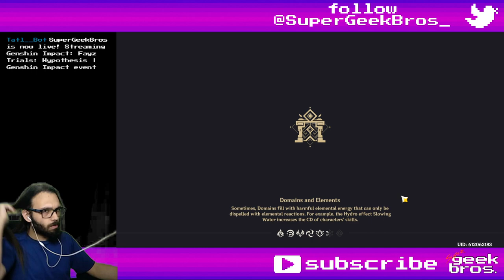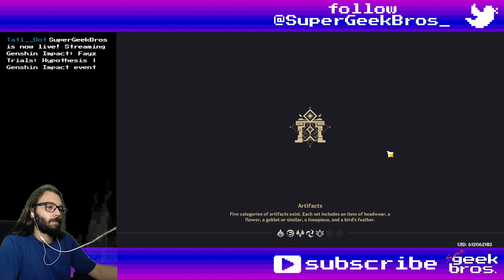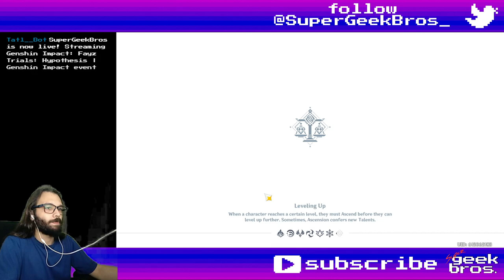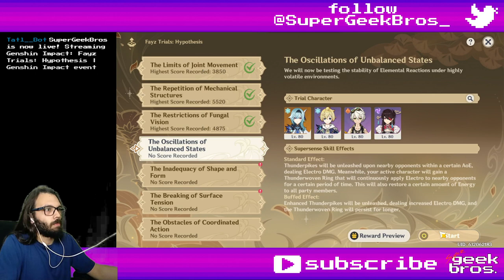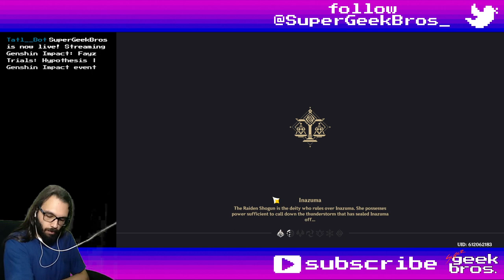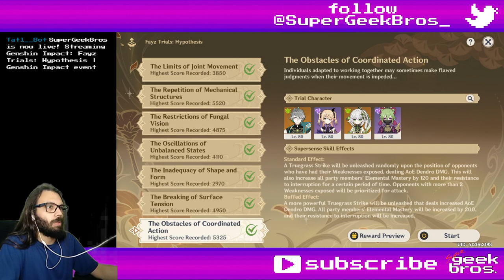Fayz Trials: Hypothesis | Genshin Impact event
Title: Fayz Trials: Hypothesis | Genshin Impact event